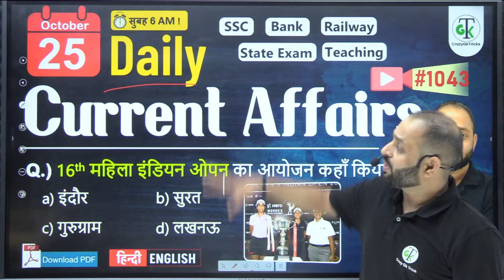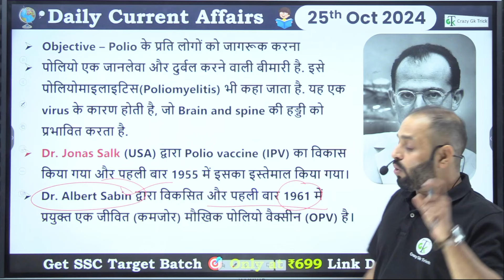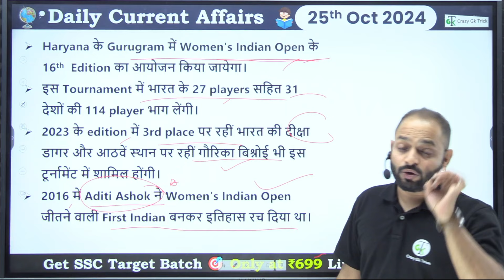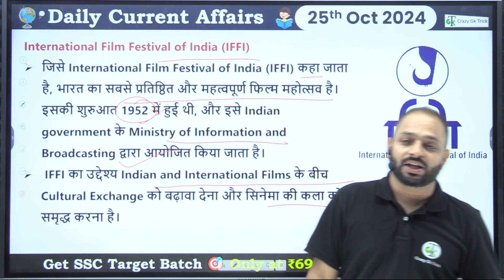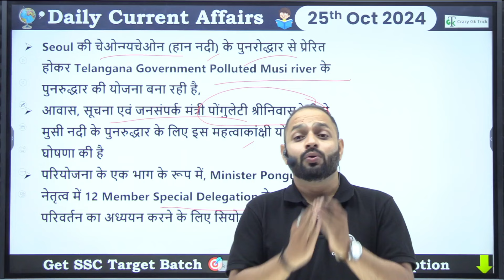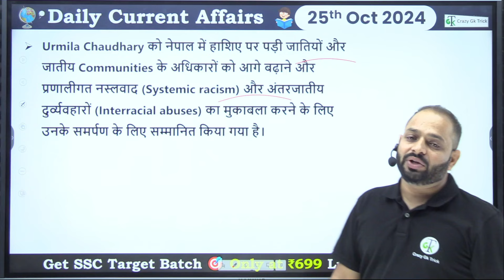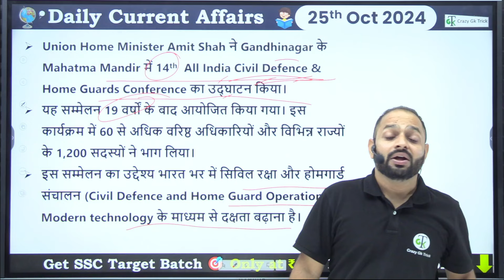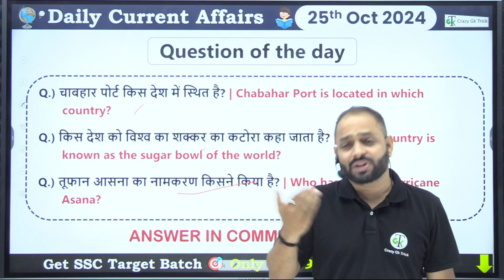25 October 2024 | Daily Current Affairs | Current Affairs Today | Current News | Crazy GkTrick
📜 Offer of the Day: Indian History Recorded Course – Just ₹99!

📚 Offer of the Day: Complete History Foundation Course – Just ₹249!

🌍 Offer of the Day: World History Foundation Course – Just ₹49!

To avail of the offers on the application, click here.

To log in to the Root Application, click on the

Open Demat account -
Timestamps and Headlines:

00:00 - Introduction
00:47 - Cabinet approves ₹1000 crore Venture Capital Fund for space sector under IN-SPACe
02:50 - World Polio Day observed on 24th October 2024
07:20 - 16th Women's Indian Open to be held in Gurugram
09:40 - Australia selected as the focus country for 55th IFFI
12:45 - Barenya Senapati appointed as Finance Director of Hindustan Aeronautics Ltd
15:20 - Telangana plans to revive Musi River inspired by South Korea’s Han River
19:20 - Urmila Chaudhary honored with Global Anti-Racism Championship Award 2024
21:32 - WHO approves India’s first Typhoid Vaccine, Zyvac TCV
24:00 - 14th All India Civil Defence and Home Guards Conference held in Gandhinagar
25:30 - Maldives adopts India’s UPI system for financial inclusion

26:55 - Revision